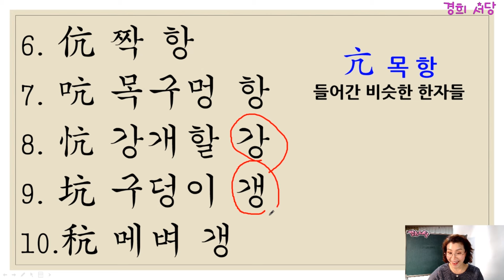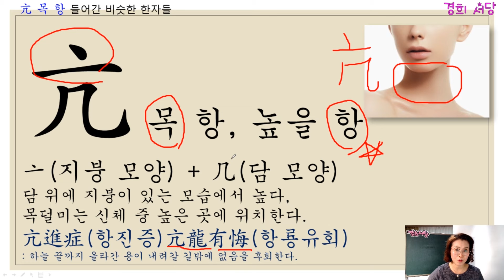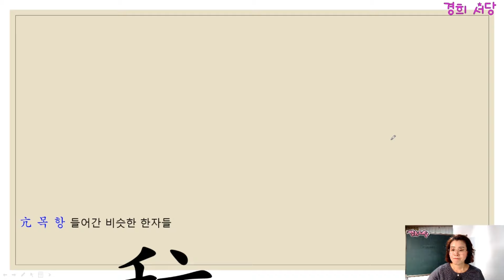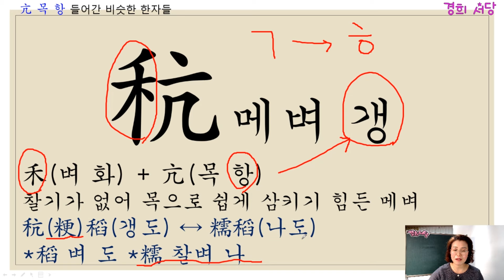亢 목 항 들어간 한자들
亢 목 항, 높을 항
航 배 항
抗 막을 항
沆 넓을 항
杭 건널 항
伉 짝 항
吭 목구멍 항
忼 강개할 강
坑 구덩이 갱
秔 메벼 갱

[한자 급수 합격 비법노트 전자책 출간]
책 구매링크아래 참고
크몽전자책(1급)
크몽전자책(8급, 7급, 6급 책 링크)

◈책 명 : 경희 서당 (독음이 같은 한자들)
◈출판사 : 좋은땅
◈정 가 : 28,000원 (온라인 구매 시 25,200원) 배송비 무료
◈페이지 : 648페이지

♥훈장님은 핵인싸[21세기 훈장님의 인생수업] 책 구매링크
※교보문고